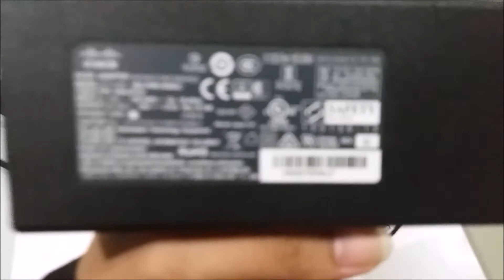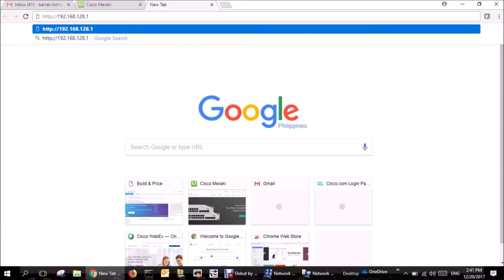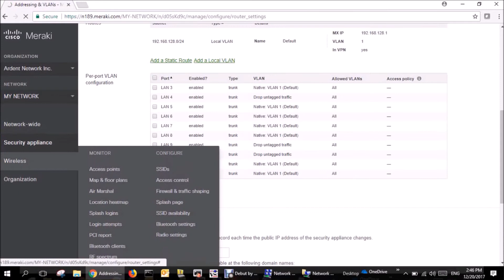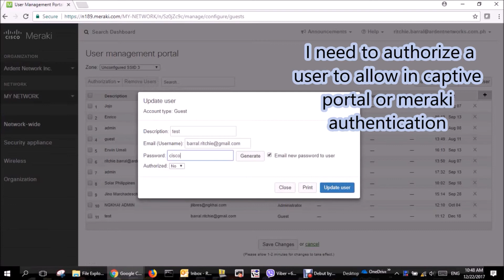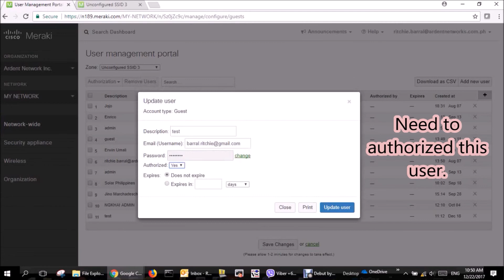MERAKI - Configure MR33 under MX65W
In this video, i will show how to basic setup MERAKI MX65W to connect to internet and then configure the MR33 access point under meraki mx65w.

- MX65W Configure INTERNET Interface.
- MR33 Captive Portal (Meraki Authentication)